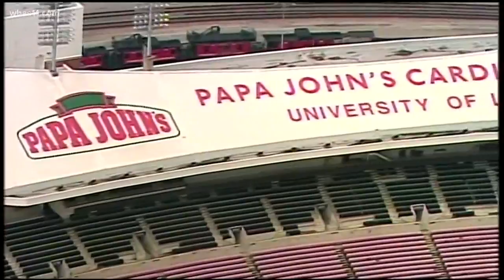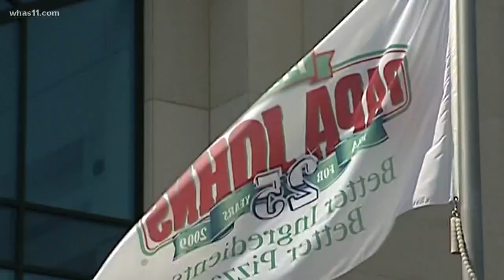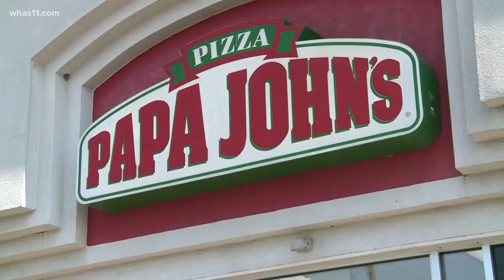How Schnatter's words will effect Papa John's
Overnight John Schnatter stepped down as Chairman of the company he founded, it came just hours after apologizing for using a racial slur in a conference call.